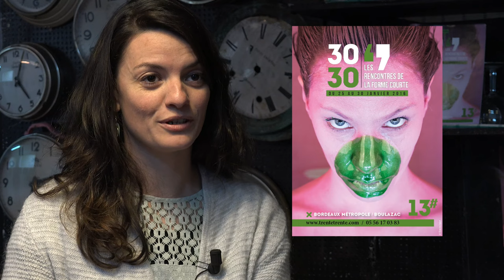KreuZ - Festival 30 30 Les rencontres de la forme courte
Découvrez le spectacle KreuZ dans le cadre du Festival 30 30 : un solo de danse krump interprété par Salim Mze Hamadi Moissi.

Interprète : Salim Mze Hamadi Moissi
Collaboration artistique : Anthony Égéa & François Lamargot Scénographie / Création lumières : Florent Blanchon